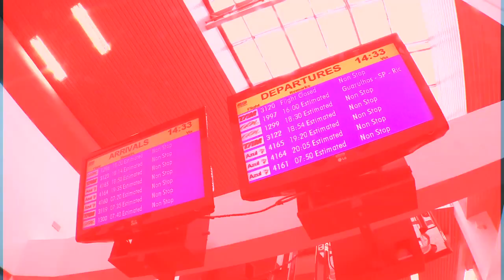Kaskade - Green Valley - Carnaval 2010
Kaskade / Green Valley / Carnaval 2010 / Brasil
Performance Kaskade at Green Valley Carnaval 2010.
Album:  Dynasty (feat. Haley) - Single - Ultra Records
by Lments Films